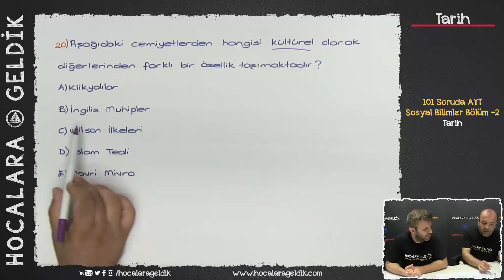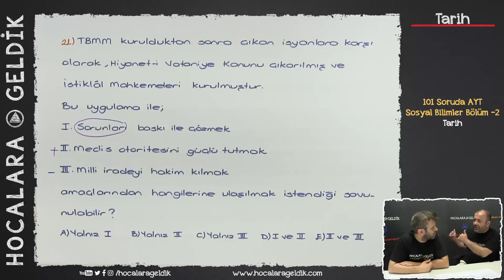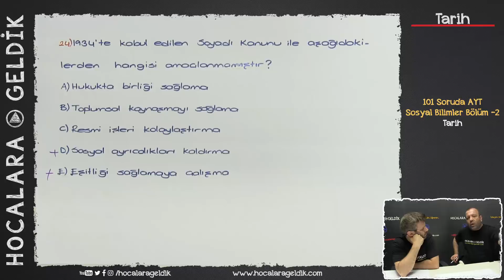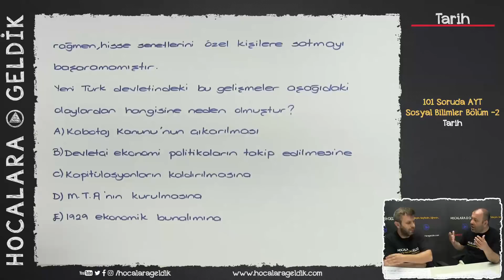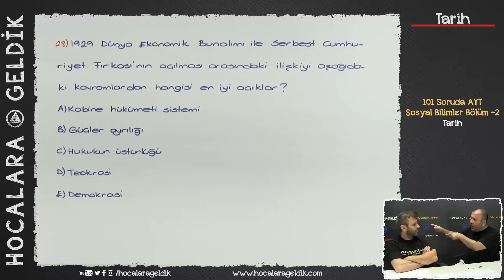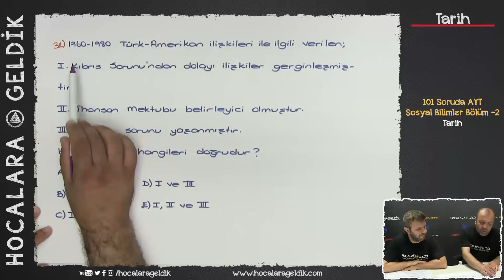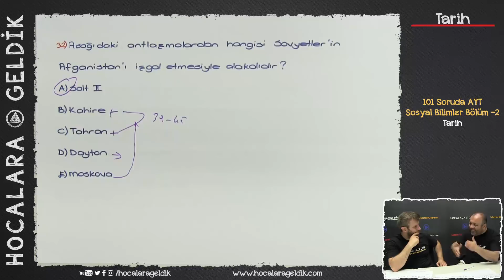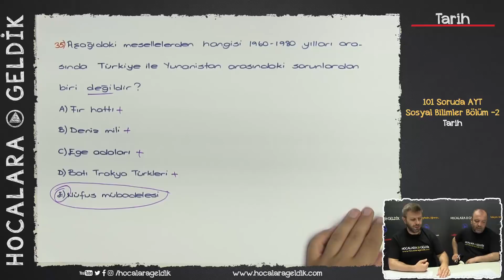101 Soruda AYT - Sosyal Bilimler Bölüm - 2 / Tarih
101 Soruda AYT - Sosyal Bilimler serimizin 19 - 35 soruları